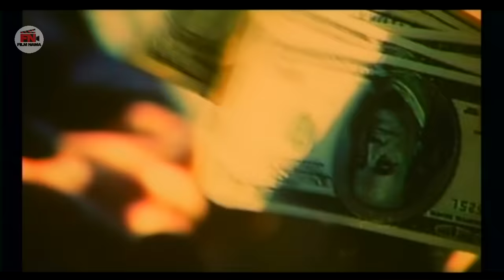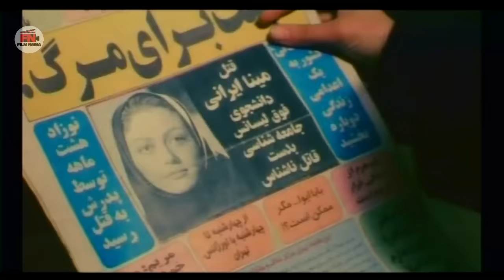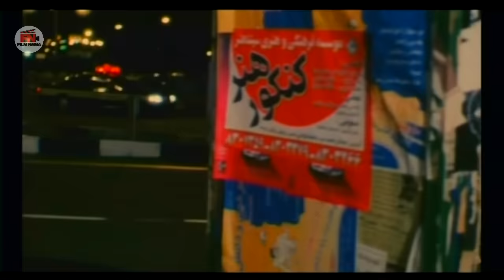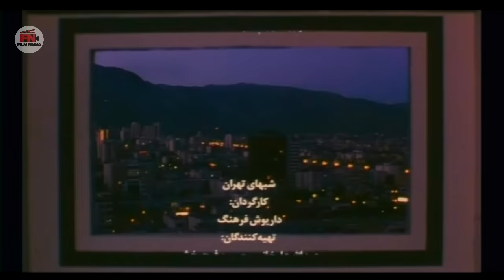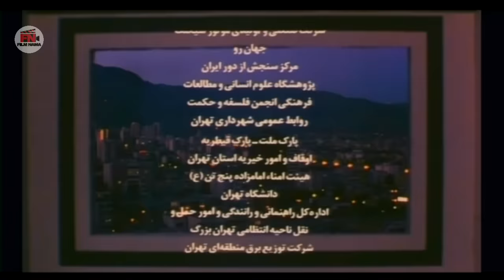Film Shabhaye Tehran - Full Movie | فیلم سینمایی شب های تهران - کامل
شب‌های تهران فیلمی به کارگردانی داریوش فرهنگ و نویسندگی تهمینه میلانی محصول سال ۱۳۷۹ است.

محتویات
۱ خلاصه داستان
۲ بازیگران
۳ منابع
۴ پیوند به بیرون
خلاصه داستان
شیرین قوامی و مینا ایرانی دو دختر دانشجو هستند که برای پایان‌نامه تحصیلی خود دربارهٔ آسیب‌های اجتماعی در تهران بزرگ، گزارشی مصور و جسارت‌آمیز تهیه کرده‌اند. در همین زمان، ناشناسی دختران چشم آبی را شکار کرده و به قتل می‌رساند. شیرین و مینا و اطرافیانشان از جمله آقا رحمت، آبدارچی اداره و پسری به نام فرهاد، بر روی موضوع متمرکز می‌شوند.

بازیگران
شقایق فراهانی
میترا حجار
یوسف مرادیان
فرهاد آئیش
حسین سحرخیز
زهره حمیدی
رامسین کبریتی
مهوش وقاری
حسین صفاریان
حسین شهاب
مریم امیرجلالی
شهروز ابراهیمی
ارد درویشی
جلیل ملک‌زاده
اسماعیل خدابخش
ایرج نوروزی
شیرین ضیایی
محمد بنان
رامک مرافان
علی معدلیان .